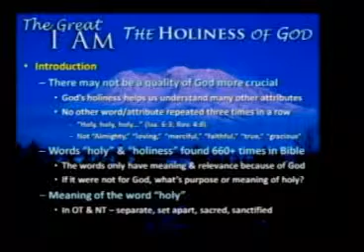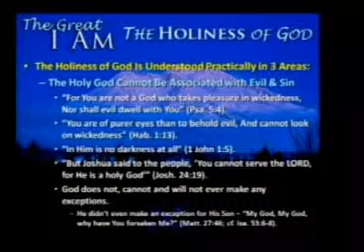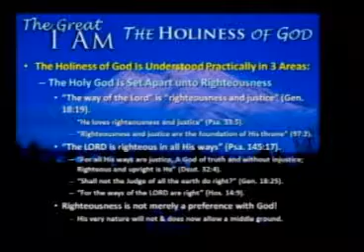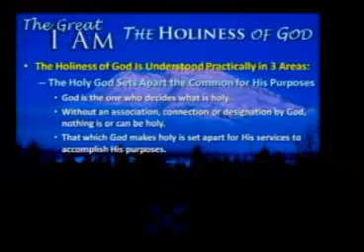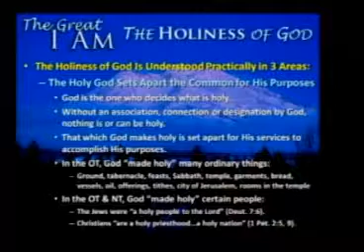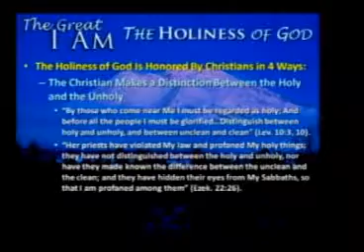The Holiness of God (Part 3)